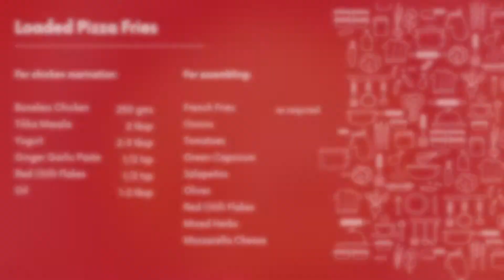Loaded Pizza Fries in Microwave | Pizza Fries Street Food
How to make Cheesy Loaded Pizza Fries in Microwave Oven by FoodiesUs.

I'm sharing a very easy and quick recipe of pizza fries to satisfy cheesy cravings of every food lover out there. It has many layers from chicken to veggies and spices to cheese to make it a perfect meal for your hunger times. Do try and let me know how you like it 😀

Will be waiting for your feedback. If you have any questions regarding this, you can ask in the comment box.

Please find the recipe text here (in a few days, the site will be live):